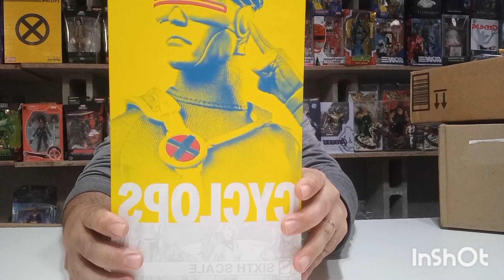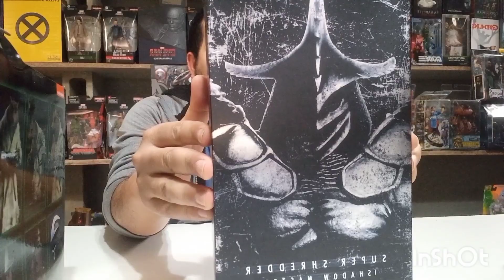unboxing sorpresa. abriendo cajitas misteriosas. que sera?????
Facebook.com/abitoys
Instagram.com/abitoyssss